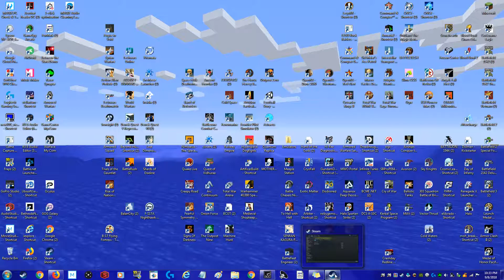Between the Stars Demo - Kickstarter Preview Ep1 Let's Play (Intro)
In this video Der999 Plays Between the Stars Demo A 3D Big Space ship open world Roguelike.

Kickstarter=Coming the 12th of September 2018

Computer Specs.
Graphics card=Geforce GTX 1070
RAM=16
Processor=Hexa Core Intel(R) Core(TM) i7-4930K CPU @ 3.40GHz

PS4=PS4 Slim
PS3=PS3 Silm